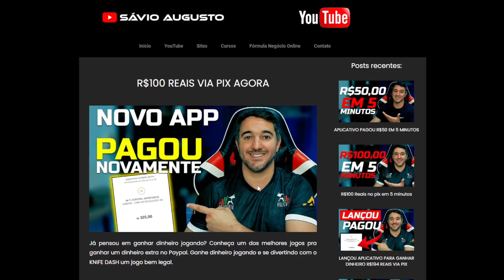GANHE R$20 REAIS AGORA VIA PIX | MELHOR APP PARA GANHAR DINHEIRO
IMPORTANTE!